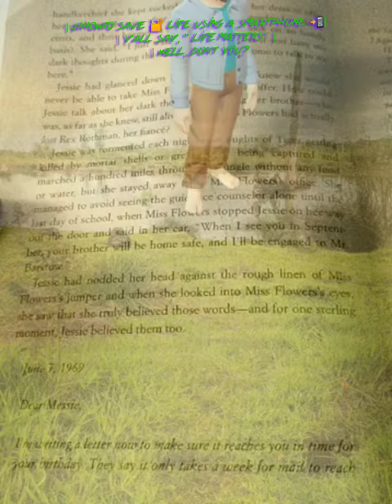a TKOnward 🌌🐉 StorY 🇺🇲 & LesSon 👩‍🏫| When 🐉 sTepPed Up to HeR VietNam 🪖